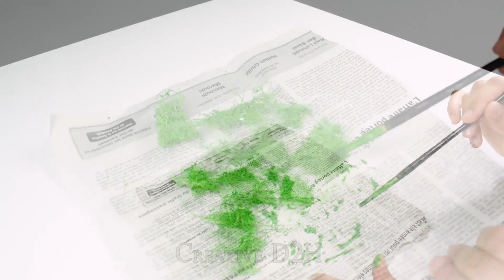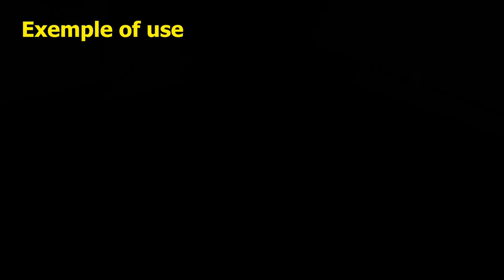BEST Tricks & Tips Compilation for your Clay Craft Projects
In this video, you will see  TRICKS & TIPS Compilation for your Craft Projects: how I get my Modelling Clay so SMOOTH. How I make a Miniature Spiral Tree, Wood Door, Stone Floor, Artificial Grass and Garden Fence, Chimney Smoke evacuation, and Artificial Grass.  I need these pieces in my creations. It's very useful to see it. N°91

✅ TOOLS & MATERIALS
▪ DAS Modeling Clay
▪ Sculpting Tools Kit
▪ Stainless Steel Palette Knife

Music
Sunflower by TELL YOUR STORY music by ikson™
Timestamp: 00:00